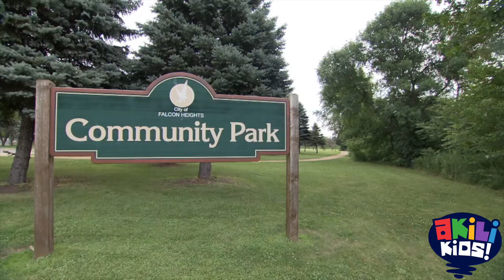SciGirls | Saving The Butterflies | Akili Kids!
Hello kids!
Join the SciGirls in this episode as they search for the reason behind the dwindling number of Monarch Butterflies and try to figure out ways to prevent it. For more, tune in to AkiliKids!